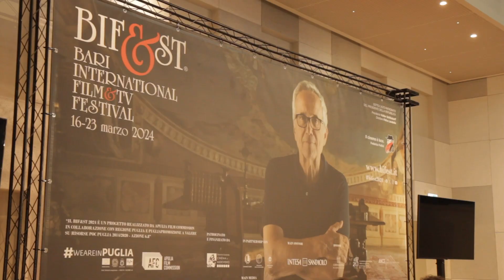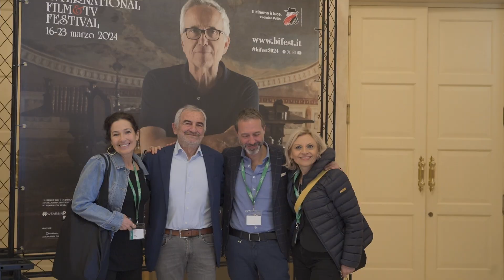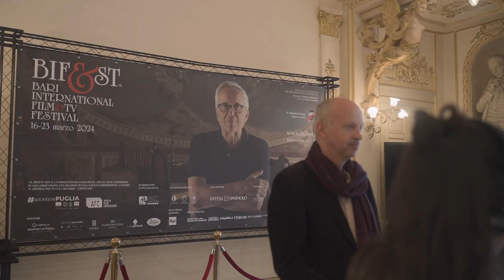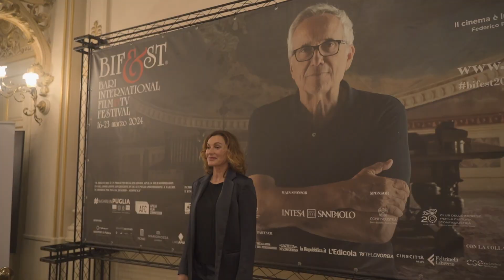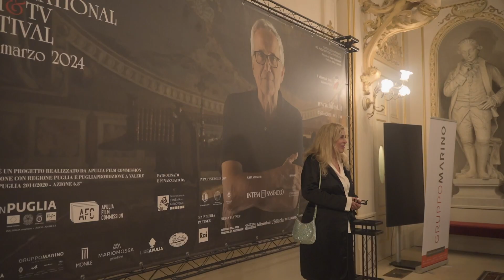Bifest 2024 - Giorno 3